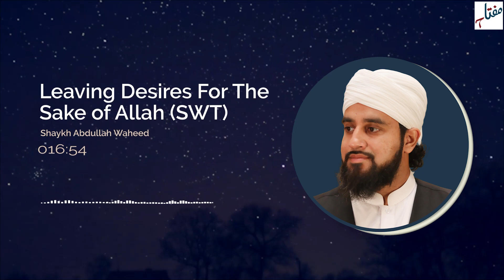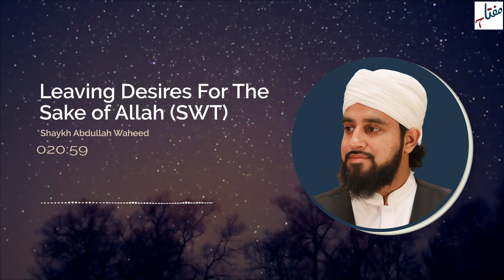Leaving Desires for The Sake of Allah (SWT) | Shaykh Abdullah Waheed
Those that came before us left that which was pleased them, not for their own sake, but leaving desires for sake of Allah SWT. Shaykh Abdullah Waheed tells us when we leave them, Allah SWT will give us much more.